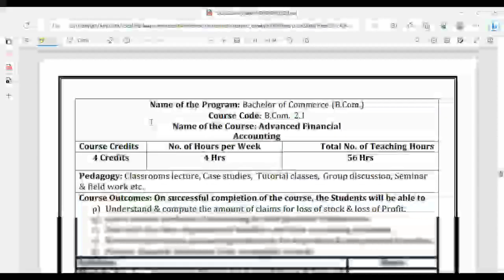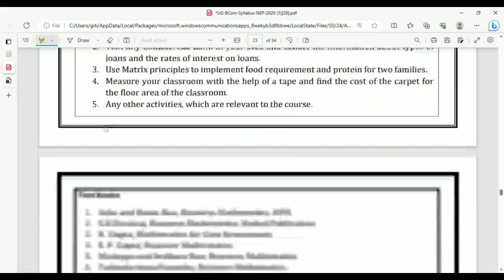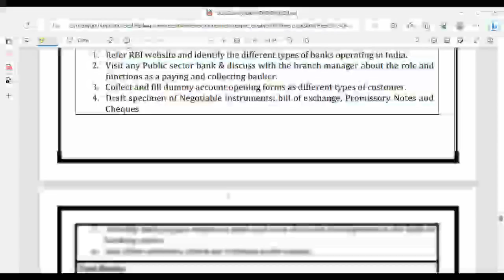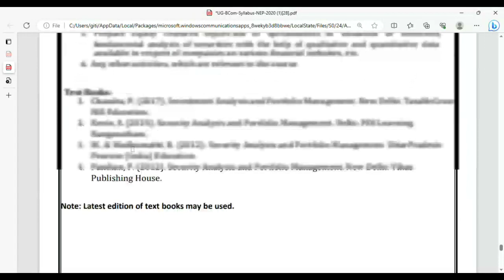BCOM 2SEM SYLLABUS NEP | AKKA MAHADEVI UNIVERSITY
Hii helo friends welcome  back to my @Support Educate Kannada  channel in thise video we are discussing about Study related / Career related I hope thise Topic is helpfull for you if helpful share with you are friends👭👬 ￼